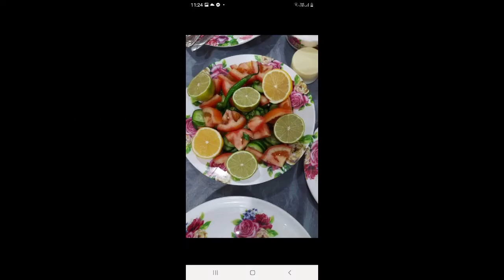first mukbang namin ni lalalyn